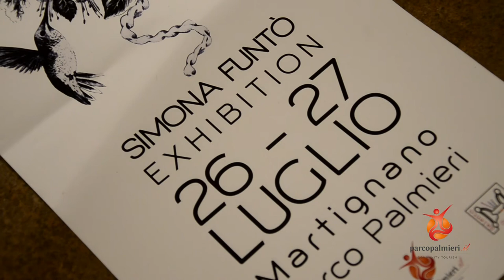Parco Palmieri eventi - Simona Funtò Exhibition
Si è tenuta a Martignano, nella suggestiva cornice del frantoio semi-ipogeo di Palazzo Palmieri, la personale dell'artista salentina Simona Funtò.
La mostra, organizzata dall'Associazione Salento Griko, nell'ambito delle attività del Parco Turistico Palmieri di Martignano, con il patrocinio del COmune di Martignano, ha proposto le opere dell'artista venticinquenne di Galatone, realizzate con tecniche diverse: dalla pirografia su legno , all'acrilico su tela fino alla china su carta.

Nel video l'artista si racconta...